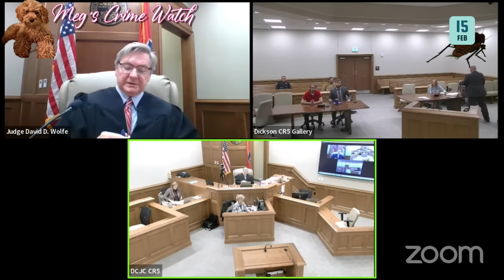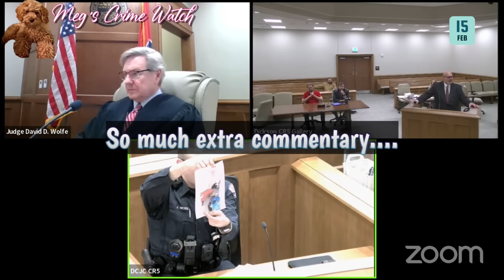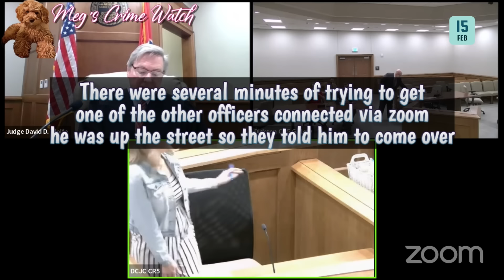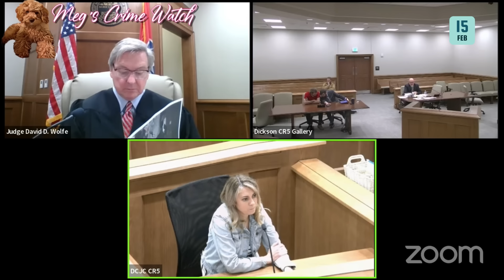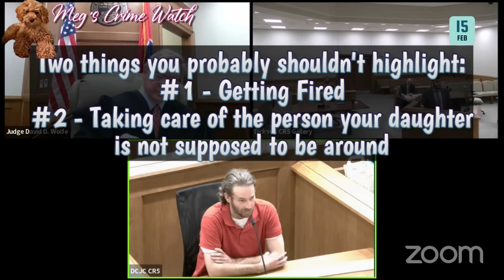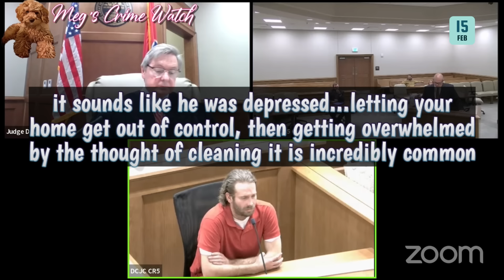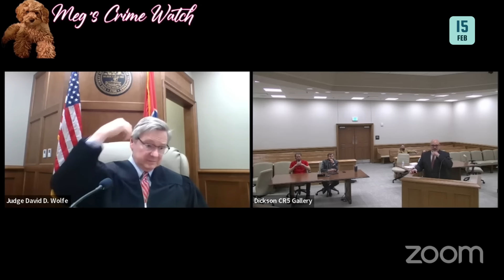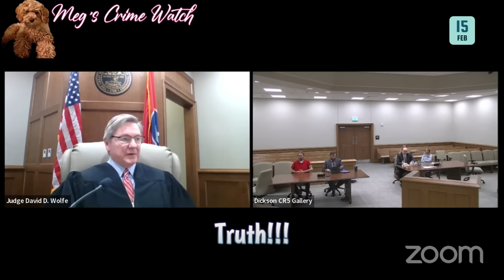CONTEMPT hearing for Dad with FILTHY home ...Did he CLEAN??